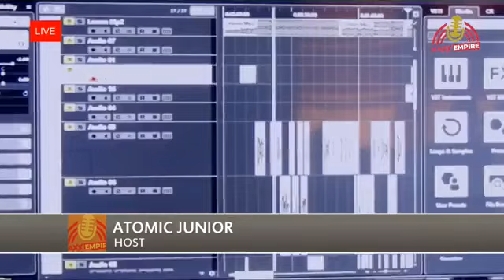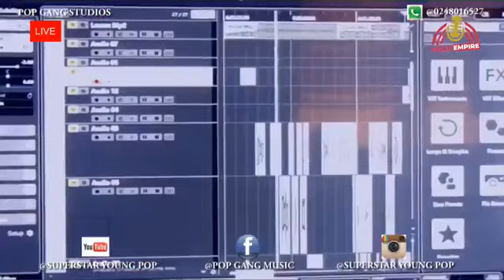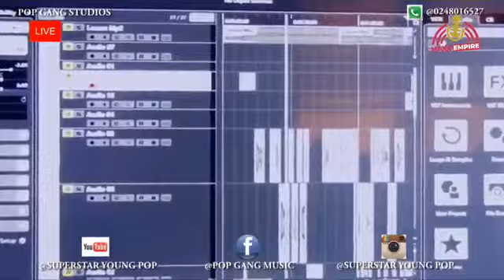Watch Young Pop Full Interview On Maxx Empire TV With Atomic Jnr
This is the official WhatApp Number of Young Pop 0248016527